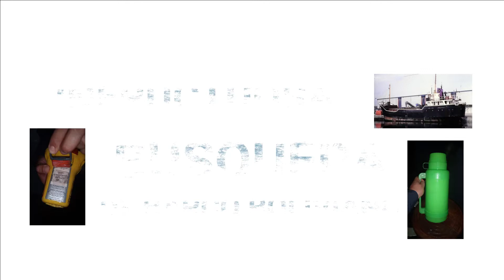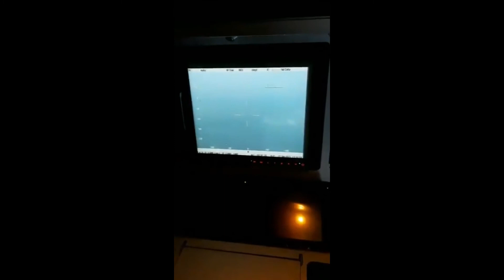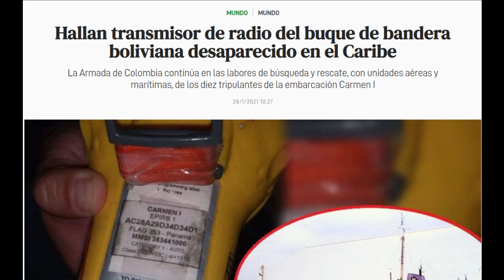URGENTE:Crece misterio por desaparición de barco boliviano Carmen I, Armada Colombia sigue buscando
La misteriosa desaparición del barco boliviano Carmen I,  en cercanías de Cartagena Colombia, mantiene en vilo a las autoridades colombianas.
Los hallazgos de los últimos días dejan claro que el misterio aumenta frente a los hechos que rodearon la llamada de auxilio de la nave y su posterior desaparición.
Unidades de la Armada de Colombia encontraron flotando la radiobaliza del barco, un transmisor que sirve para orientar a las autoridades en casos de emergencias.
La ayuda de radio corresponde al número de identificación de la embarcación boliviana Carmen I, que completa 10 días desaparecida, con diez tripulantes a bordo, nueve de ellos colombianos.
Las autoridades manejan tres hipótesis al tiempo que continúan la búsqueda del barco, aunque con el paso del tiempo se pierde la esperanza de hallar el barco a flote.
Los barcos colombianos encontraron otros objetos en el Mar caribe, pertenecientes al barco desaparecido.
“Desde la tarde del jueves 21 de enero cuando la Estación de Control de Tráfico Marítimo y Fluvial ‘San José’ recibió el llamado de alerta por parte de la agencia marítima de la motonave, la Dirección General Marítima a través de la Capitanía de Puerto de Cartagena inició las coordinaciones para la búsqueda de la embarcación “Carmen I””, señaló la Armada a través de un comunicado.
Información de la Armada de Colombia recoge que, “al conocerse la última posición en aguas colombianas a 60 millas (96.5 km) de Cartagena, la Autoridad Marítima dio aviso a todas las embarcaciones mercantes que se encontraban en el área, con el fin de localizar la motonave; acción replicada por las Capitanías de Puerto del litoral Caribe colombiano”.